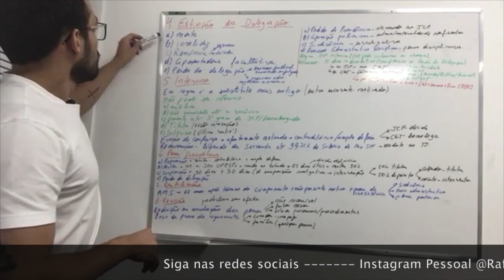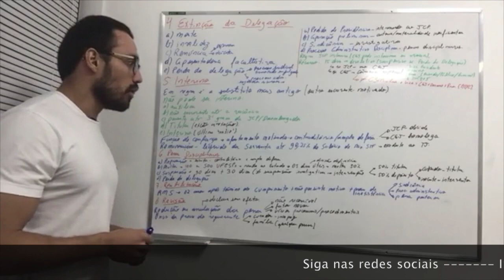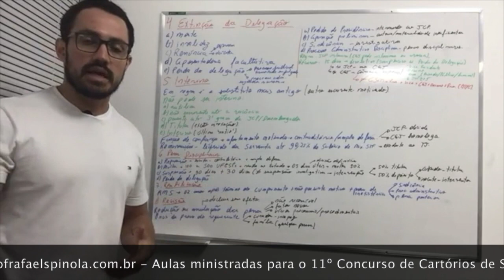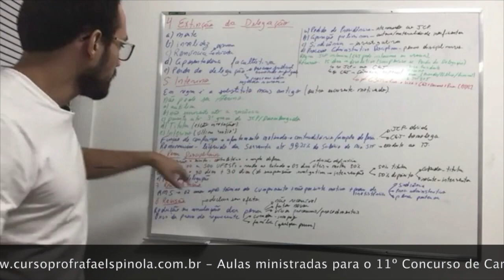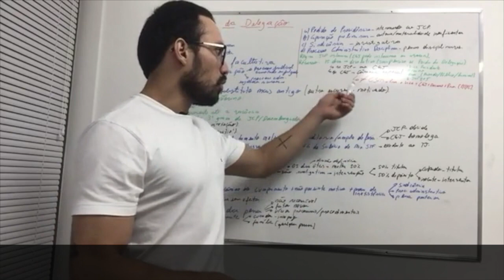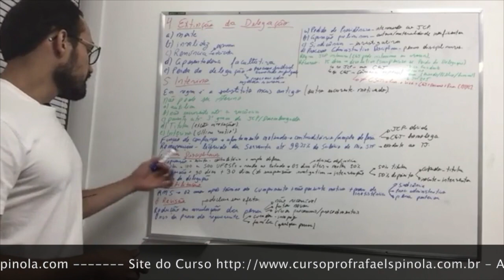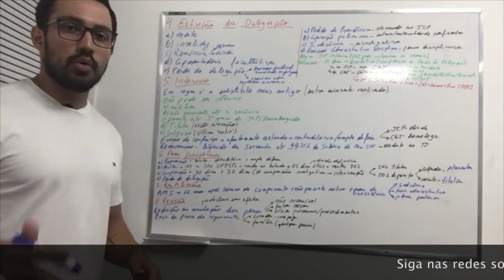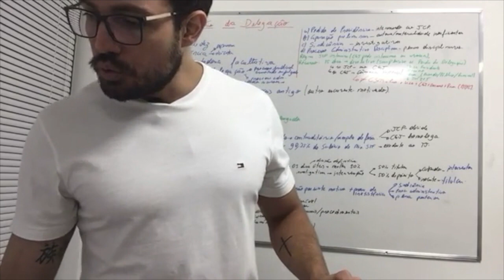Teoria Geral Notarial e Registral - Aula 03 - Normas do Pessoal dos Serviços Extrajudiciais (02/02)